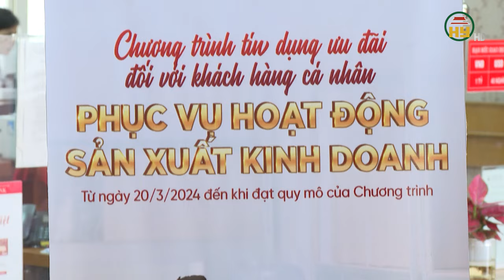Nhiều ngân hàng gặp khó khăn trong giải ngân tín dụng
Hưng Yên TV |Nhiều ngân hàng gặp khó khăn trong giải ngân tín dụng
Địa chỉ: 164 Nguyễn Văn Linh, thành phố Hưng Yên, tỉnh Hưng Yên
Tiktok: Truyền hình Hưng Yên
Facebook: Đài Phát thanh và Truyền hình Hưng Yên
Zalo: Đài PTTH Hưng Yên